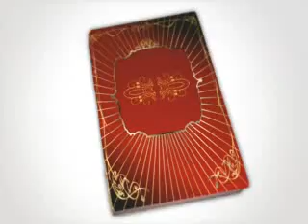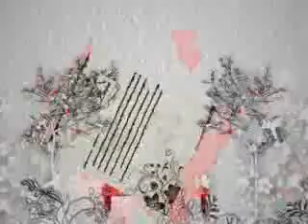Prince harry You're so hypnotizing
about prince harry :-) the funniest of the royal familly